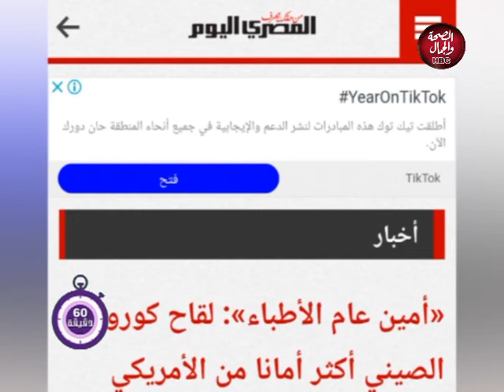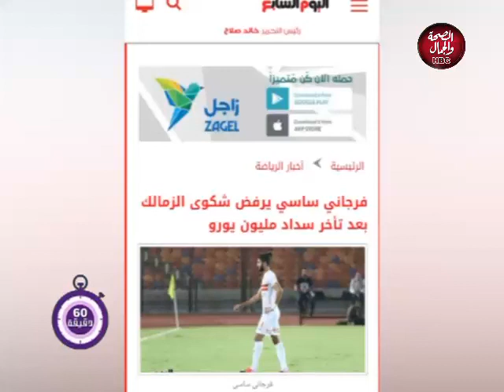٦٠دقيقة| مع إسلام محمد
٦٠دقيقة| مع إسلام محمد

قناة_الصحة_والجمال# برامجنا